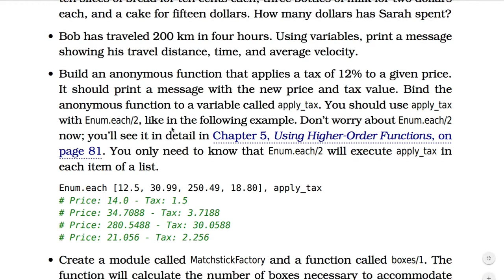[엘릭서] 059 - Exercise